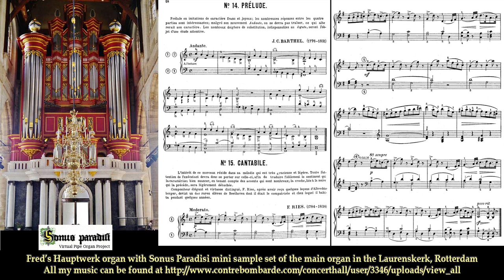Louis Raffy's Premier Volume Opus 57 No. 14-15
Gespeeld op mijn Hauptwerk orgel met de Sonus Paradisi mini sample-set van het Hoofd orgel in de Laurenskerk te Rotterdam - Nederland, de zgn. "Rotterdam mini" set
Played on my Hauptwerk organ with the Sonus Paradisi mini sample-set of the main organ in the Laurenskerk in Rotterdam - Netherlands. (the so-called Rotterdam mini set)